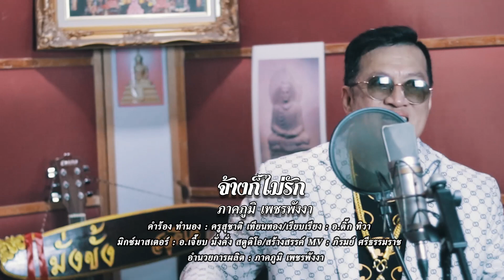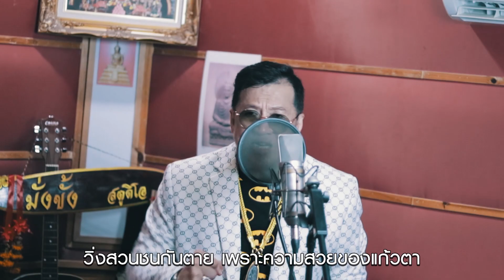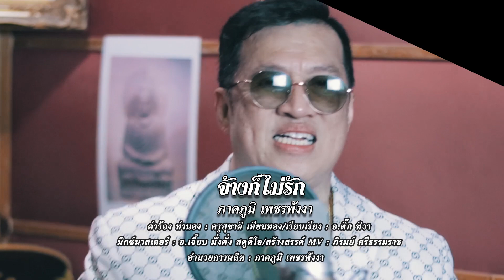จ้างก็ไม่รัก : ภาคภูมิ เพชรพังงา [Cover Version]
เพลง  จ้างก็ไม่รัก
ต้นฉบับ  ระพิน ภูไท
Cover by  ภาคภูมิ เพชรพังงา
คำร้อง ทำนอง  ครูสุชาติ เทียนทอง
เรียบเรียง  อ.ติ๊ก ทิวา
Mv  ภิรมย์ ศรีธรรมราช
อำนวยการผลิต  ภาคภูมิ เพชรพังงา